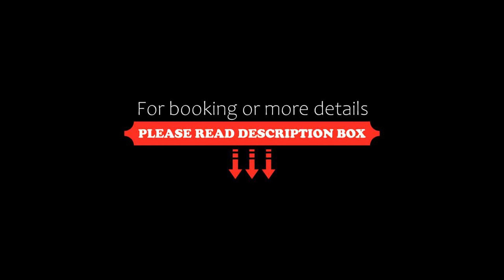Sundial 503 8-10 Hollingworth Street, Port Macquarie, Australia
About Property:
Offering river views, Sundial 503 8-10 Hollingworth Street is an accommodation located in Port Macquarie, 1.8 km from Town Beach and 2.1 km from Oxley Beach. With sea views, this accommodation provides a balcony and a swimming pool.

The apartment is equipped with 2 bedrooms, a kitchen with a dishwasher and an oven, and 1 bathroom with a shower and bath. A TV and a DVD player are provided.

Flynns Beach is 3 km from the apartment, while Port Macquarie Marina is less than 1 km ...
Property Type: Hotel
Address: Sundial 503, 8-10 Hollingworth Street, 2444 Port Macquarie, Australia
Searching For
1. Sundial 503 8-10 Hollingworth Street - Port Macquarie - Australia
2. Sundial 503 8-10 Hollingworth Street - Port Macquarie - Australia Address
3. Sundial 503 8-10 Hollingworth Street - Port Macquarie - Australia Rooms
4. Sundial 503 8-10 Hollingworth Street - Port Macquarie - Australia Amenities
5. Sundial 503 8-10 Hollingworth Street - Port Macquarie - Australia Offers and Deals
Audio Credit:
Track Title: Subway Dreams
Artist: Dan Henig